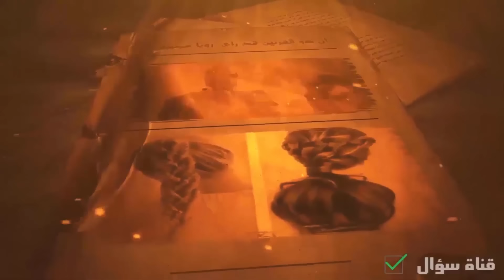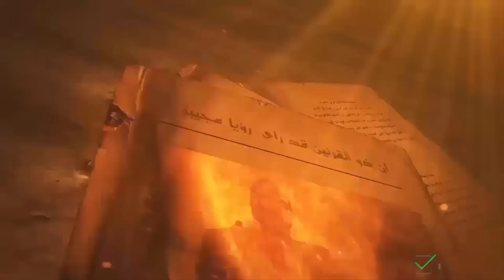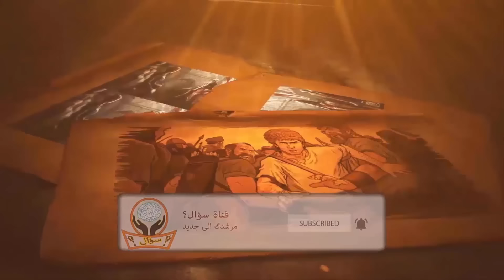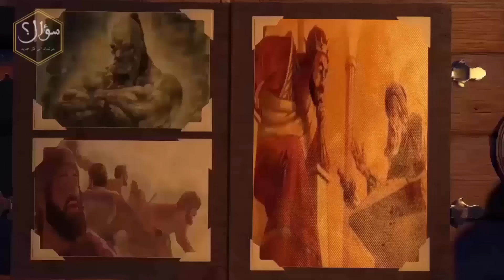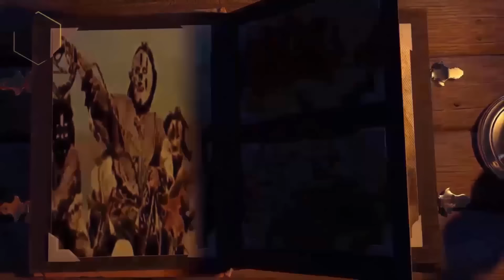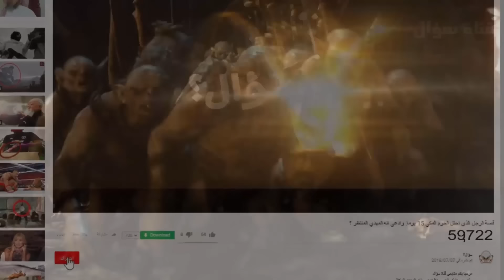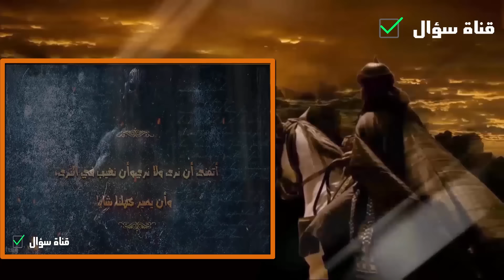قصة ذو القرنين اقوى ملوك الارض الاربعة .ولماذا سمى بهذا الاسم ؟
محرحبا بكم متابعى قناة سؤال؟
يعلم الكثير منا انه قد جاء على مر الزمان الكثير من الملوك الذين حكمو الارض
فامنم من تم تخليد اسمه ومنهم من لم يذكرة التاريخ
لذا سنعرض عليكم اليوم
 قصة ذو القرنين ذالك الملك العظيم الذى ذكر فى القران
وقام ببناء ردم ياجوج وماجوج
ولماذا قام ببناء ردم يجوج وماجوج
ولماذا حبس ياجوج وماجوج
 تابعوا الفيديو لتعرفوا إجابات كل تلك الأسئلة.
لكن فى البداية لا تنسى الضغط على زر الاشتراك والجرس والاعجاب بالفيدو ليصلك كل جديد
(هيا لنبدا)

سؤال؟   مرشدك الى كل جديد
وقاموسك المعرفى

قناة سؤال عالم ما بين الحقيقة والخيال
رياضة فنون انميشن ثقافة علوم خيال العاب وفنون قتالية والدفاع عن النفس و غرائب وعجائب  علوم الطبيعة والفضاء  كل هذا من قناة
سؤال • قناة ثقافية عربية متنوعة تسعى لتشمل جميع العلوم والمعارف الغير معروفة لمعظم البشر  و نجعل الويب العربي مكاناً مليئاً بالثقافة والعلم والتسلية .
 من معلومات. ستعرفها لاول مرة  فى حياتك  والمزيد من المعلومات الفيدة والمتنوعة نقدمها لمتابعينا الأوفياء
 . أشترك معنا الأن ليصلك كل ما هو جديد من قناة سؤال
 . شكرا لكم كونكم معنا في القناة نتمنى أن نكون عند حسن ضنكم بنا.

 سوال
 سوال؟
 سؤال